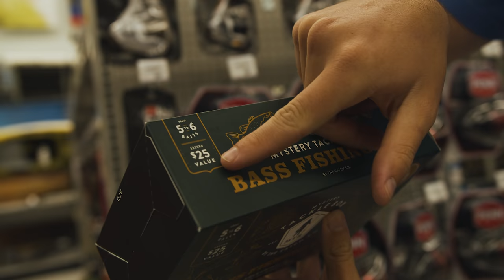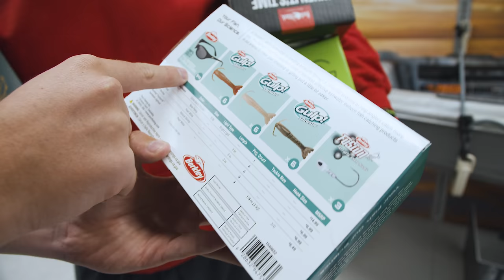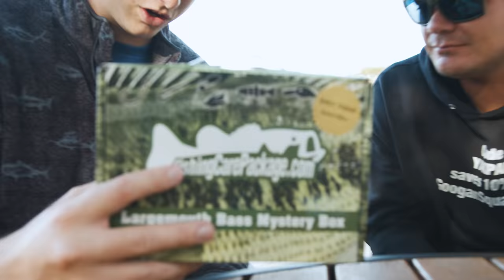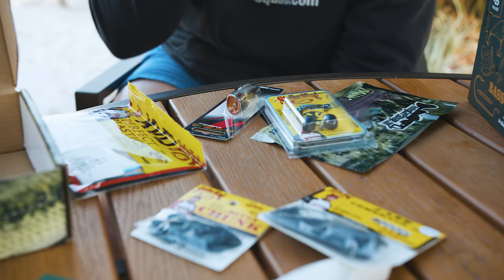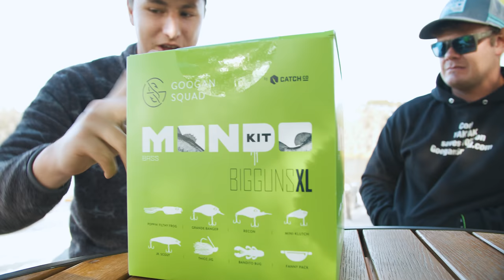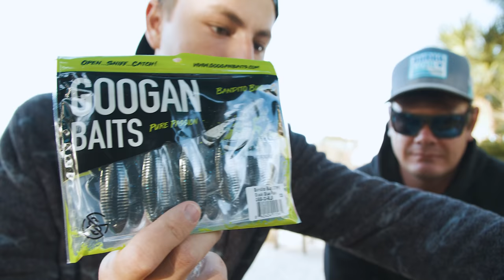I Bought EVERY Fishing Mystery Box so You DON'T Have To!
I bought every fishing mystery tackle box so you don't have to. Here is the best fishing mystery box!

Pick my favorite fishing lures challenge is crazy. we catch a ton of big fish while bass fishing!

Yakpak:  @FishingWithYakPak